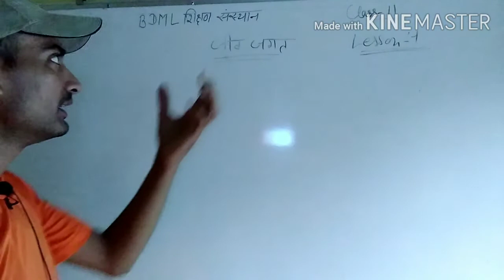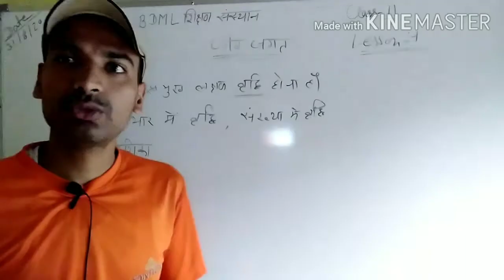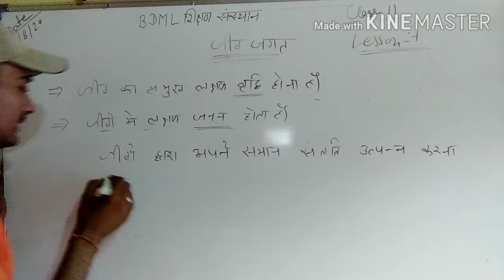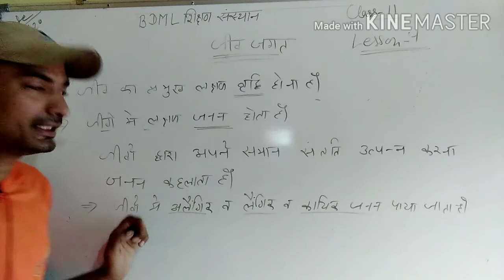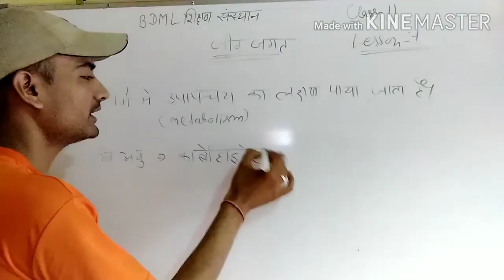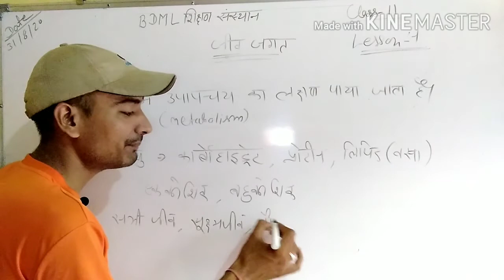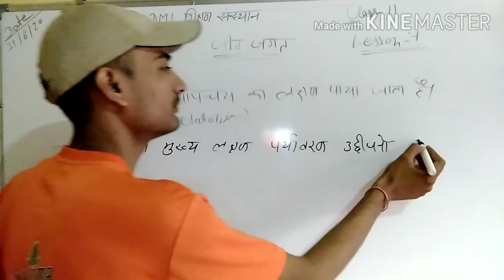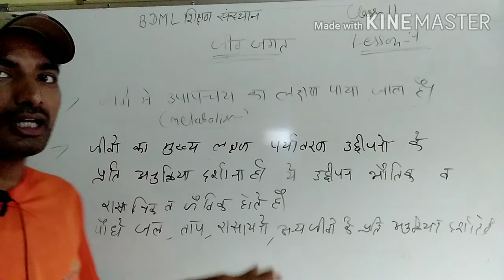Class 11 biology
Lesson 1( living kingdom)